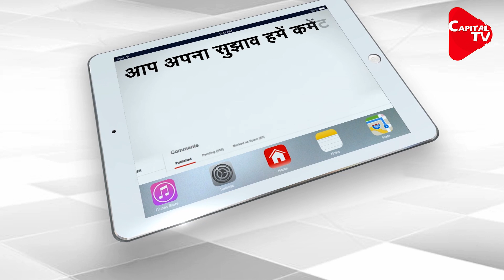Bullet Proof Temple for Lord Ram in Ayodhya | Capital TV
28 years, the idol of Ramlila, seated under a tent in Ayodhya, will be placed under a bulletproof fiber structure for the first time. It will also have a transparent glass so that the devotees will be able to see Ramlila unimpeded. Ram temple trust general minister Champat Rai said that the Ramlila statue will be shifted for the construction of Ram temple in Ayodhya.